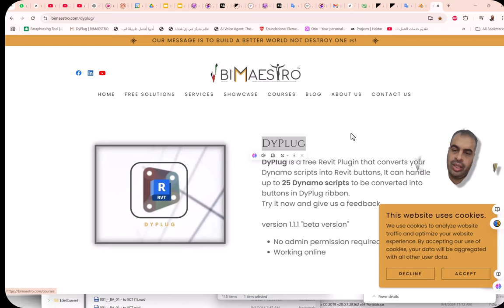DyPlug هو مكون إضافي مجاني لبرنامج Revit يحول نصوص Dynamo إلى أزرار Revit، ويمكنه التعامل مع ما يصل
DyPlug
DyPlug هو مكون إضافي مجاني لبرنامج Revit يحول نصوص Dynamo إلى أزرار Revit، ويمكنه التعامل مع ما يصل إلى 25 نص Dynamo لتحويلها إلى أزرار في شريط DyPlug.

جربه الآن وأرسل لنا ملاحظاتك.

الإصدار 1.1.1 "الإصدار التجريبي"

لا يلزم الحصول على إذن المسؤول
العمل عبر الإنترنت

❤️ روابط التواصل
✅ انستجرام